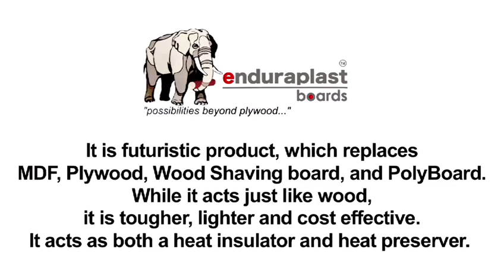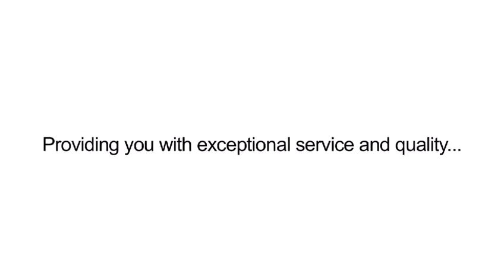PVC Board and PVC Foam Board Sheet by Lohia Endura Plast Private Limited, Kolkata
We are a leading Manufacturer of optimum quality array of PVC Board and PVC Foam Board Sheet. The offered product range is appreciated for flawless finish and smooth texture.